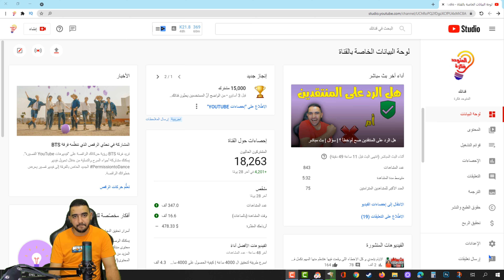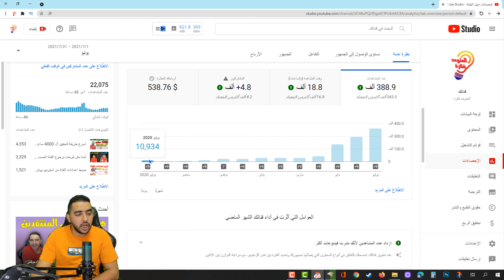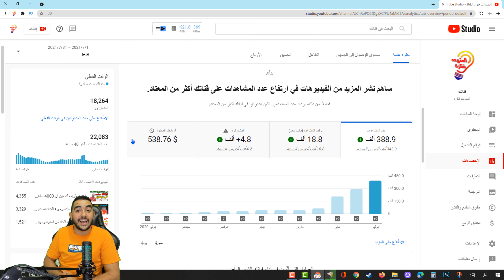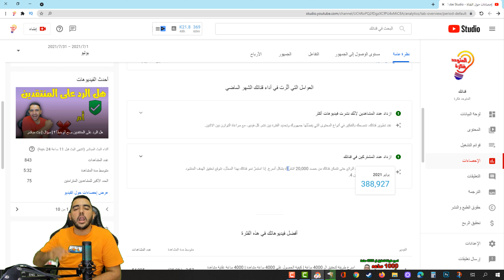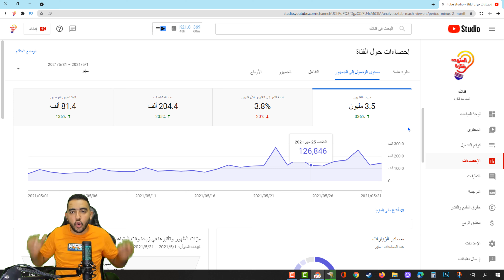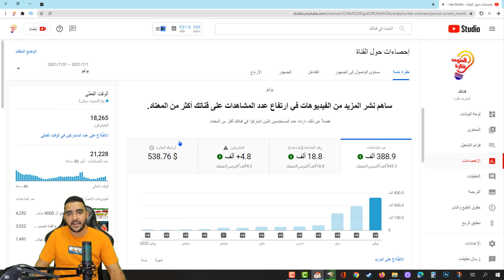نهاية شهر مشاكل اليوتيوب | كل ما مر بيه المتوحد فكره فى شهر 7 | شهر اليأس و الاحباط